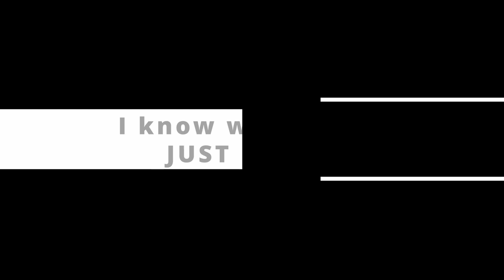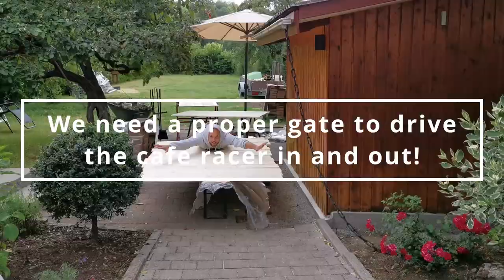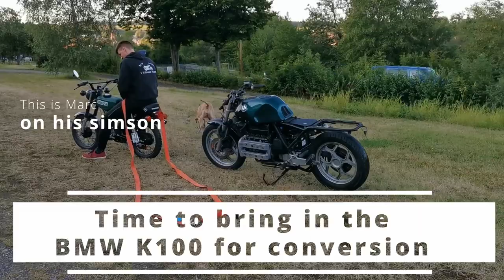Ep.2: Building the cafe racer workshop (BMW K100 cafe racer full build conversion series)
Hello cafe racer fans,

Welcome to part 2 of the BMW K100 café racer building series. In this part we literally lay the foundation for the BMW K100 conversion as I decided to build a workshop especially for this project.

I hope you stick around the entire series, very exciting parts coming (I need around 14 days to upload the next part).

My mission is to build the greatest BMW K100 cafe racer out there and there was no other option left for me than building an entire workshop just for this project. In this Episode 2 I will take you through the entire building process of my K100-workshop. I truly love details and good quality work and hopefully some of the details shown in my videos could be helpful to you, whether if it is about the BMW K100 (engine works, frame modifications, hand-shaping a carbon seat, wiring the Motogadget M-unit blue, Tank modifications, rebuilding a throttle body, restoring the forks, etc.) or about the workshop (how to build a bench, how to build tool walls, how to build a cafe racer garage, how to cement, etc.).

If you would like to support me there is a way through my patreon page: It gives creators the possibility to receive any voluntarily chosen amount as a help from people finding the content valuable.

You could really help me in leaving a subscription/like or a comment. Any interaction with you inspires me to do better. And who knows where this journey could bring both of us. Sometimes it is only a little spark or an idea that changes one life´s destiny as a whole.

Best regards
Luk :)